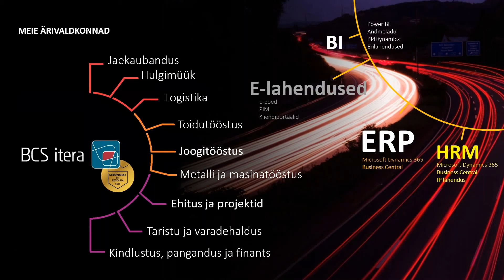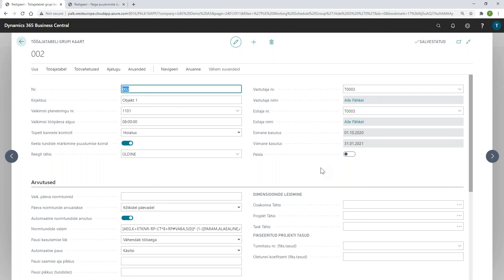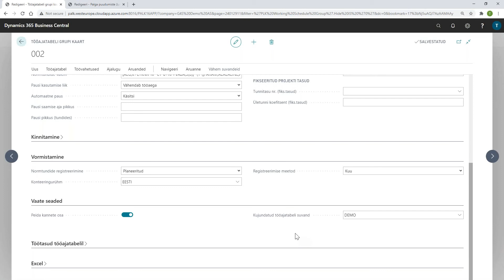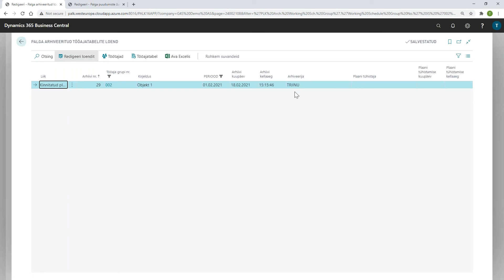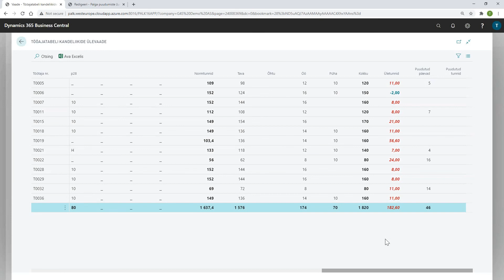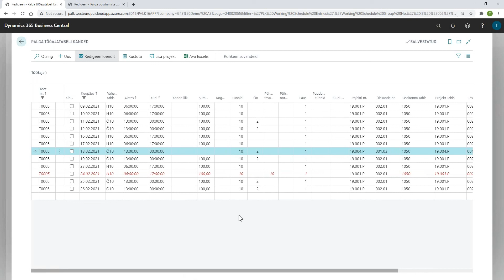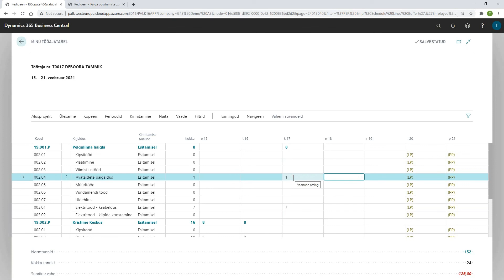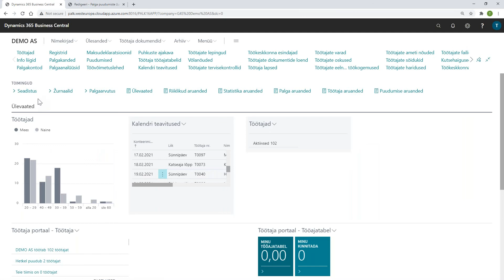Tööajaarvestus II osa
Veebiseminaris anname ülevaate erinevatest võimalustest, mil viisil muuta tööajaarvestus oma ettevõttes automaatsemaks ja lihtsamini hallatavaks. Samuti on võimalus näha, mismoodi on omavahel seotud palk, personal ja tööajaarvestus ning kuidas ühtne lahendus võib vähendada töötajate halduskoormust ning topelt andmete sisestamist.